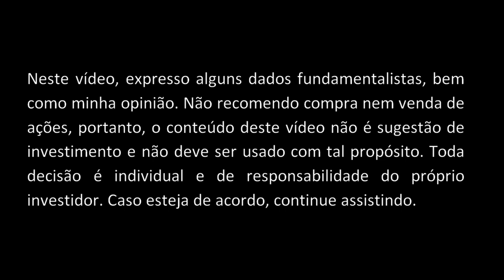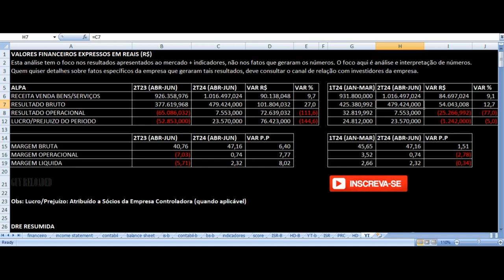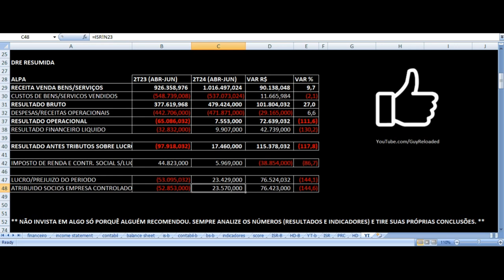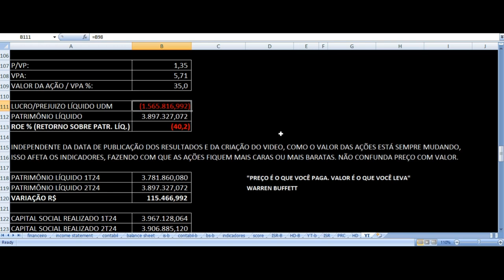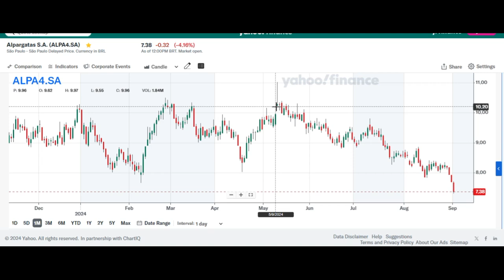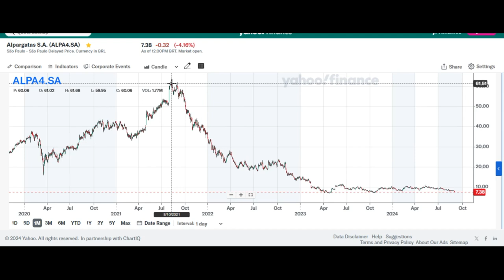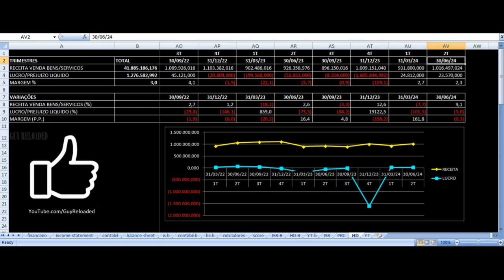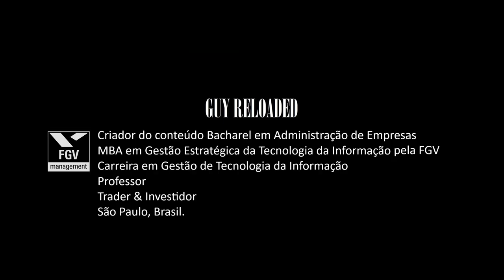Alpargatas Havaianas - Resultados 2T24 . Vale Investir Em Ações ALPA4 ALPA3? Análise Fundamentalista